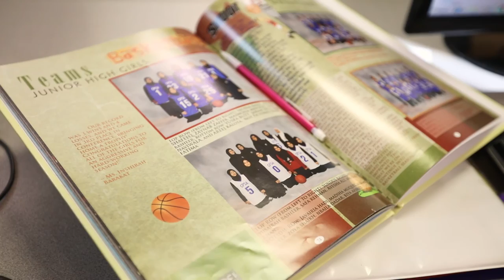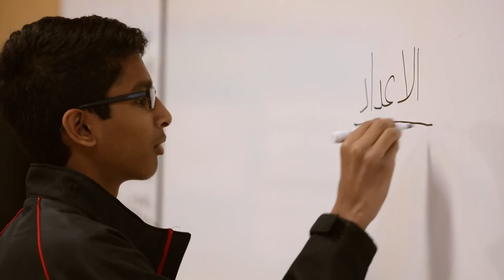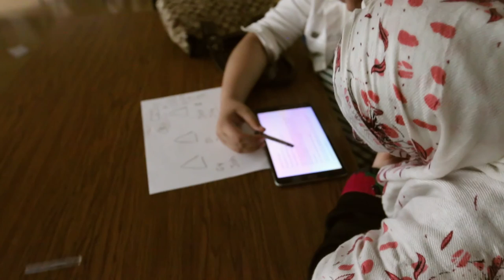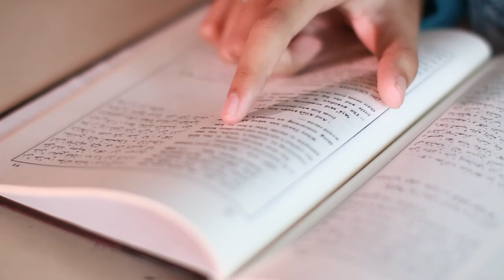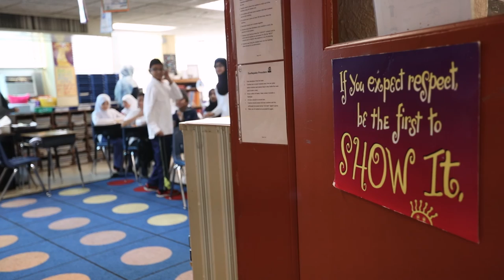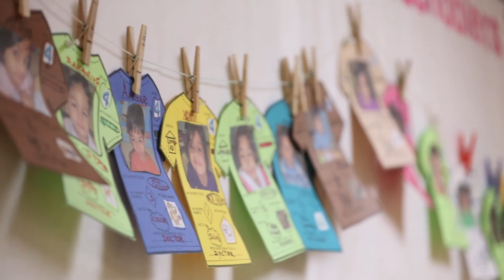CPSA Promotional Video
CPSA is a private school in the western suburbs of Chicago, offering an Islamic and academically challenging curriculum for all students from grades K through 12.

This video highlights the achievements of the CPSA.

Produced by REDSHIFT Productions
Directed by Alaa Abusaman
B-rolls: Ahmad Hamad